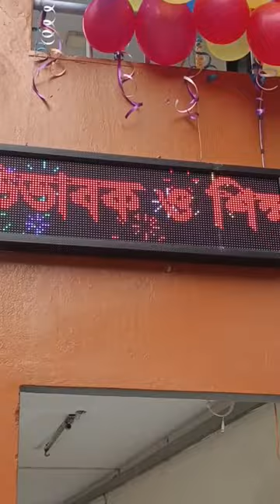First Day of 2023 || Birshreshtha Munshi Abdur Rouf Public College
Happy New Year 2023, বই দিবস